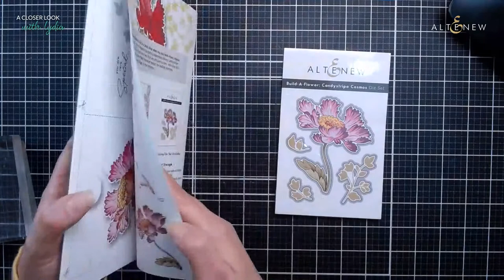LIVE A Closer Look With Lydia- Build-A-Flower Candy Stripe Cosmos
Join Lydia and take a closer look at the newest edition to our Build-A-Flower family